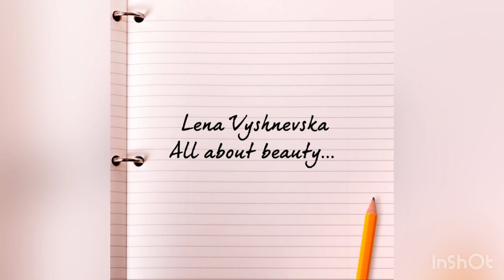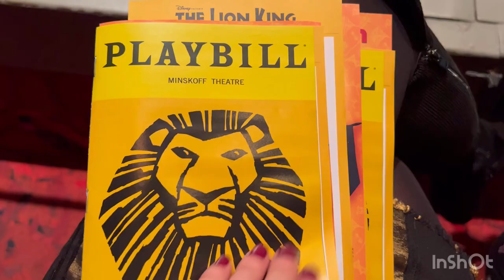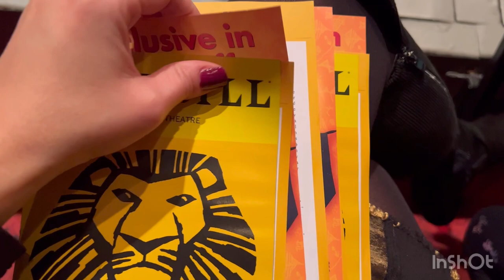VLOG: Let's get ready / The Musical Lion King/